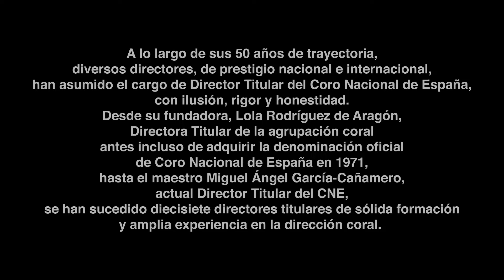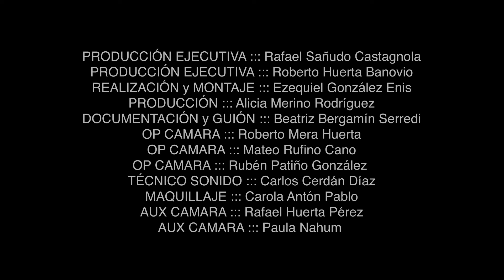50º ANIVERSARIO DEL CORO NACIONAL DE ESPAÑA - Pieza III (Directores del CNE)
Con motivo del 50º Aniversario del Coro Nacional de España, estrenamos el tercer capítulo de los cinco que componen la serie documental en la que el Coro Nacional de España narra -a través de las voces de sus componentes- sus 50 años de vida, sus logros, éxitos, su continuo trabajo y dedicación a lo largo de este medio siglo.

A lo largo de sus 50 años de trayectoria, diversos directores, de prestigio nacional e internacional, han asumido el cargo de Director Titular del Coro Nacional de España, con ilusión, rigor y honestidad. Desde su fundadora, Lola Rodríguez de Aragón, Directora Titular de la agrupación coral antes incluso de adquirir la denominación oficial de Coro Nacional de España en 1971, hasta el maestro Miguel Ángel García Cañamero, actual Director Titular del CNE, se han sucedido diecisiete directores titulares de sólida formación y amplia experiencia en la dirección coral.